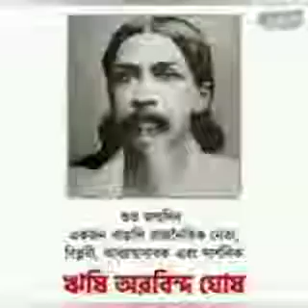Tribute to Rishi Aurobindo Ghosh on His 150th Birth Anniversary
কলমে : শৈলেন কুমার দত্ত
কণ্ঠে: অলিপ্রিয়া